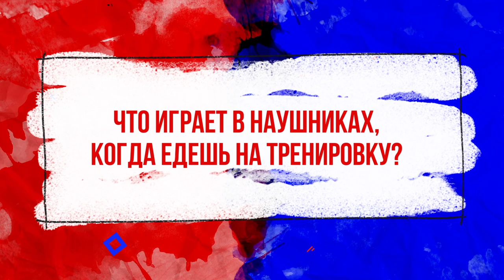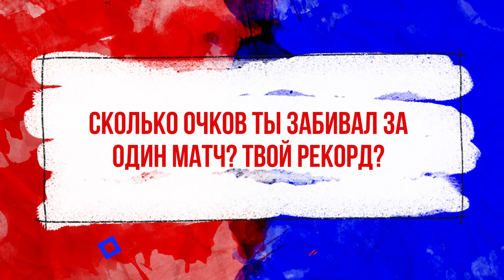Молодежка. Владимир Карпенко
CSKAbasketTV продолжает знакомство с игроками ЦСКА-2. Новый герой - капитан Владимир Карпенко!